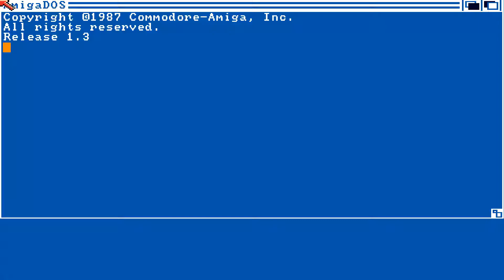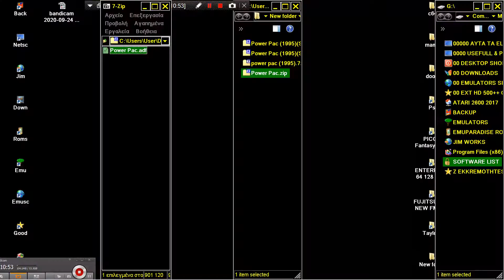AMIGA OCS POWER PAC POWER PAC By Harald Mueller Muller 1995 Cr NONE CRACKTRO SMURF